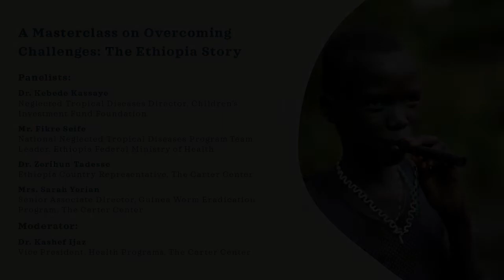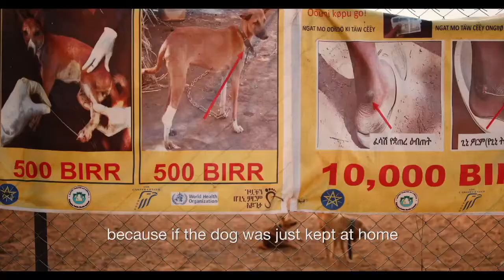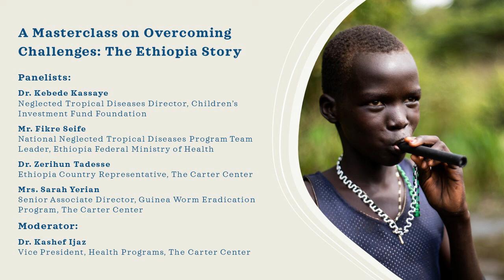A Masterclass on Overcoming Challenges: The Ethiopia Story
How do we continue to Face/Forward to ensure healthy lives and promote well-being amidst challenges to disease elimination and eradication? Neglected tropical diseases (NTDs) impact more than 1 billion people worldwide, predominantly the most vulnerable. Despite cost-effective interventions that lead to elimination, challenges increase vulnerability to disease and pose barriers to the effective delivery of interventions and interruption of disease transmission.

Global panelists from The Carter Center and Children’s Investment Fund Foundation will discuss Ethiopia’s unique and inspiring experience of creative implementation and philanthropy to reaching NTD endgame targets for Guinea worm disease, trachoma, river blindness, and lymphatic filariasis. Join us for rich dialogue on lessons learned and innovative solutions.

Panelists include:

Dr. Kebede Kassaye, NTD Director, Children’s Investment Fund Foundation
Mr. Fikre Seife, National NTD Program Team Leader, Ethiopia Federal Ministry of Health
Dr. Zerihun Tadesse, Ethiopia Country Representative, The Carter Center
Ms. Sarah Yerian, Sr Associate Director, Guinea Worm Eradication Program, The Carter Center

Moderator:
Dr. Kashef Ijaz, Vice President, Health Programs, The Carter Center